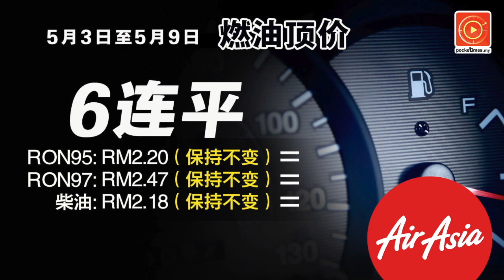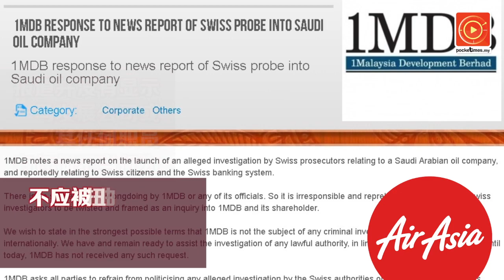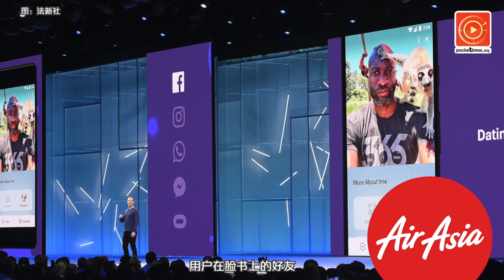1MDB发声明！我们非刑事案调查对象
1MDB 公司严正声明，无论是国内或国际上，一马发展公司都不是刑事案的调查对象，原因是因为.